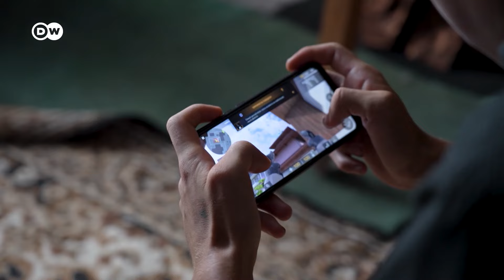Russland deportiert Kinder aus der Ukraine, nur wenige kehren heim | DW Nachrichten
Viele ukrainische Kinder werden nach Russland oder in russisch besetzte Gebiete verschleppt. Nur wenigen gelingt die Rückkehr, so wie Wolodymyr. Die DW hat ihn getroffen.

Autorin: Aya Ibrahim